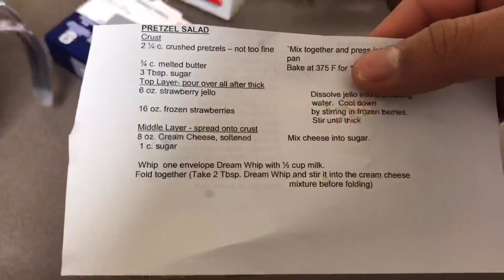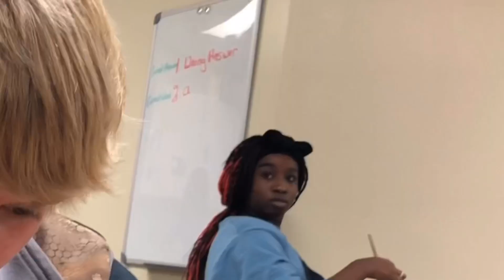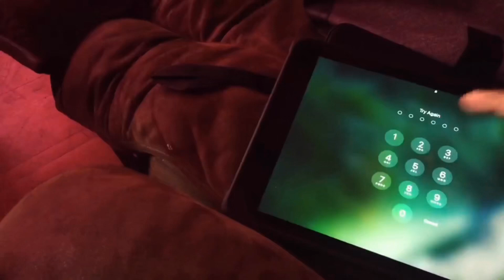KID ALMOST KILLS CLASSMATES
Lack of intelligence